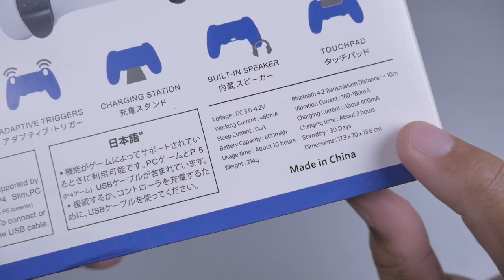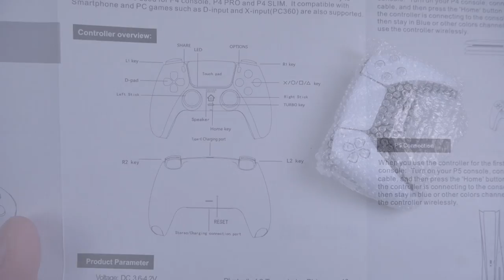Unboxing DualSense Tiruan | Play X Controller Model RS-5 | P4 Wireless Controller PlayStation 5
00:11 Intro
00:26 Unboxing
03:02 Detail Controller
04:46 Original vs Fake
05:18 Setup & Test on PS5
10:18 Kelengkapan
10:37 Kesimpulan

Play X RS-5
Ini adalah Controller tiruan dari DualSense PS5 yang harganya sangat murah.
Dan di video ini saya akan men-unboxing dan mencoba Controller Tiruan ini pada PS5. Selain itu saya juga akan membandingkan nya dari segi fisik Controller ini dengan DualSense Original PS5.
Bagaimana kah detailnya? Tonton Sampai habis ya.